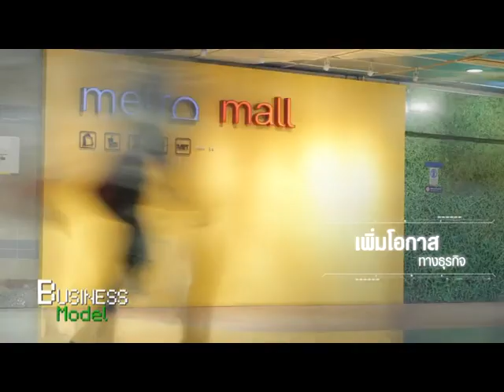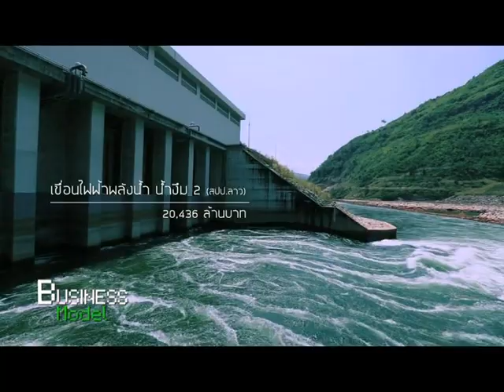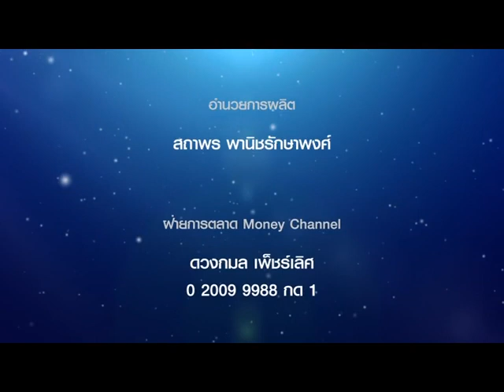Business Model EP2 "เปิดขุมทรัพย์ CK ที่มากกว่าธุรกิจก่อสร้าง" / 24 ส.ค. 59 Money Channel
ช่วงที่ 2 "เปิดขุมทรัพย์ CK ที่มากกว่าธุรกิจก่อสร้าง"